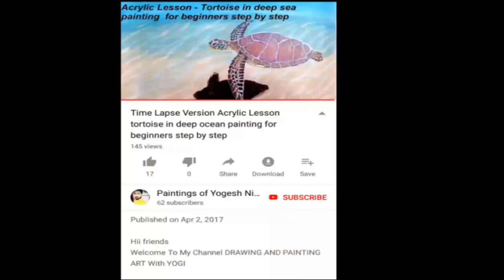Step by Step | Beautiful bridge - Landscape Scenery morning view by yogesh nikam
Today I have uploaded a simple painting lesson for you of

Time-lapse Version Acrylic Painting Lesson Chhatrapati Shivaji Maharaj The Great King painting for beginners step by step

and keep watching my videos
and if you really like my videos please show your feedback with a hit like on below

thanks for the support and watching my channel.